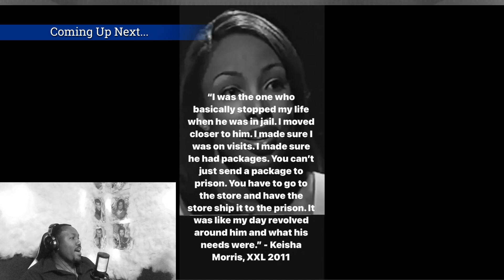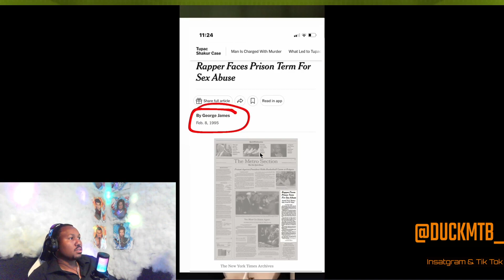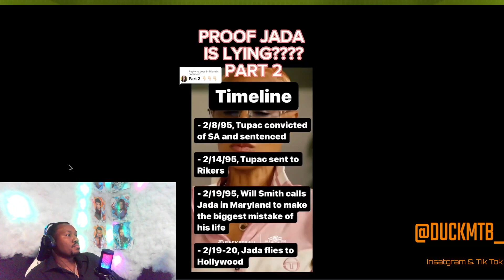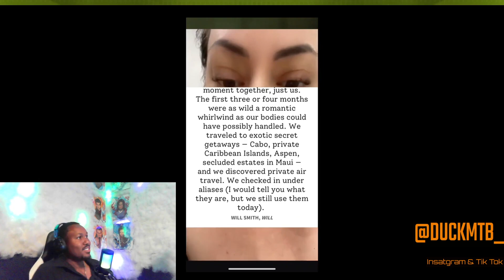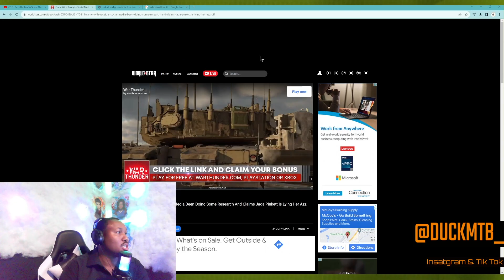Jada Lies On 2 Pac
I do reaction videos of just about everything if you want me to react to something let me know down below in the comment section.